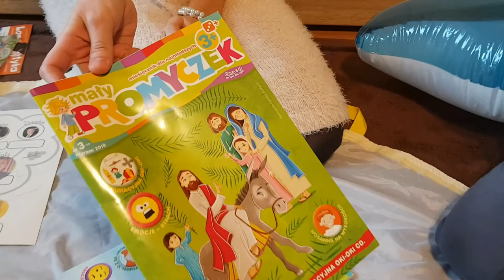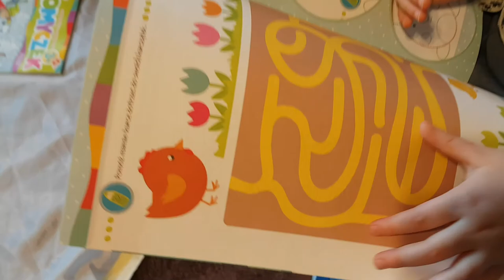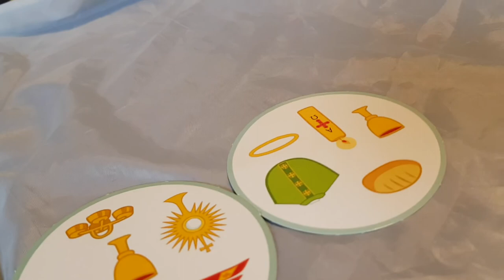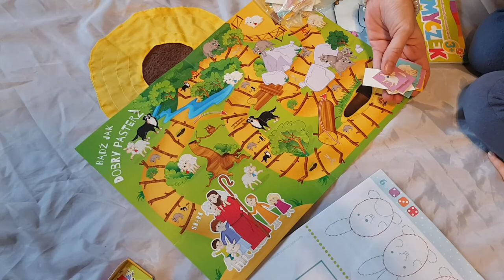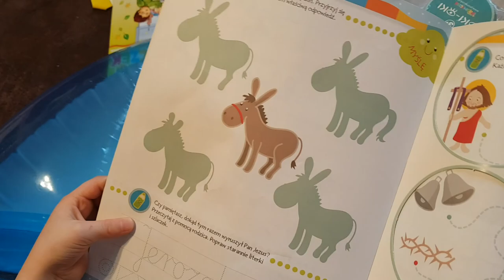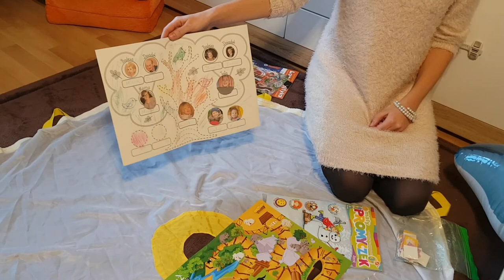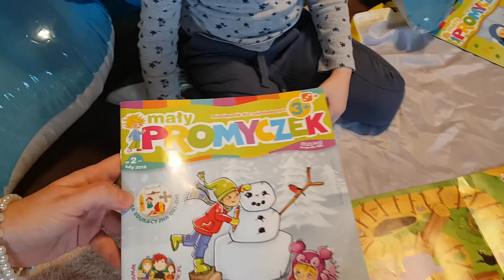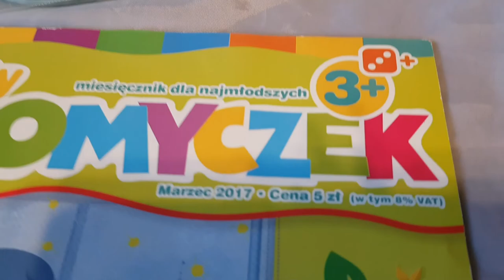Gazetka Katolicka dla dziecka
Na półmetku  Wielkiego Postu przyszedł nam pomysł, by zaprezentować Wam i zrecenzować najlepszą jaką znamy gazetkę, czasopismo - miesięcznik o treściach katolickich dla najmniejszych pociech. Jest to jeden ze sposobów, by w życiu codziennym, zwiększyć dziecku dawkę Bożej obecności. A dzięki "Promyczkowi" robimy to dzięki zabawom, łamigłówkom, kolorowankom i różnym innym ciekawym sposobem. Zobaczcie zresztą sami :) Wy natomiast z czego korzystacie?